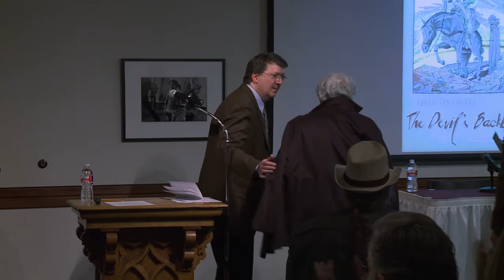THE DEVIL'S BACKBONE: with Bill Wittliff, Jack Unruh, Jane Sumner & Ray Benson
Bill Wittliff's first fiction novel, “The Devil's Backbone,” is celebrated with an event at The Wittliff Collections. Ray Benson reads from the novel to kick off the program. Jane Sumner moderates the discussion with Bill Wittliff and Jack Unruh, illustrator of this marvelous book. Even if you missed the live event, you can experience Bill’s joyful, creative energy and be inspired.

“The Devil's Backbone” is published by UT Press and signed copies can be purchased

The Wittliff Collections
Alkek Library, Texas State University